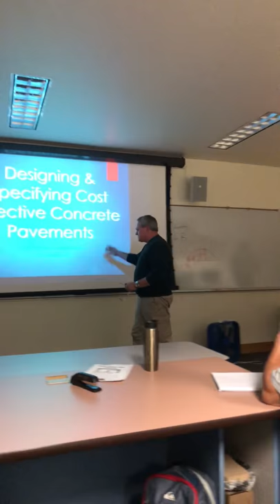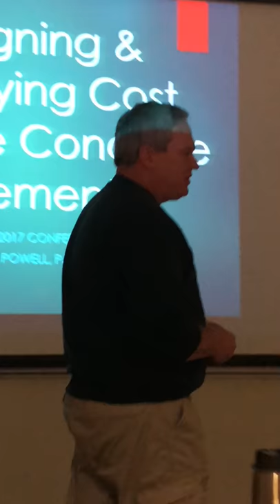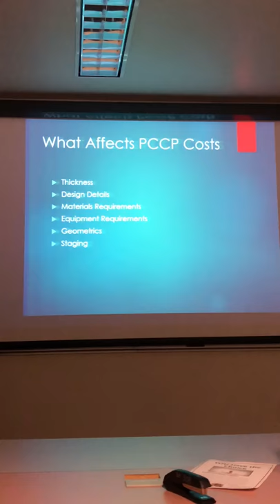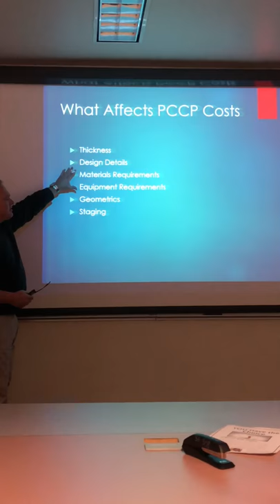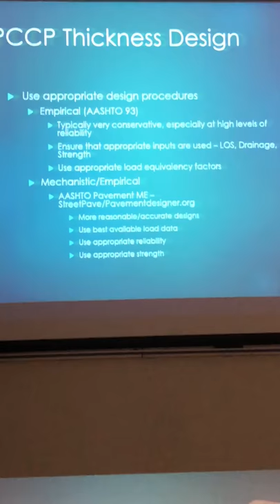Jim Powell Lecture Part 1